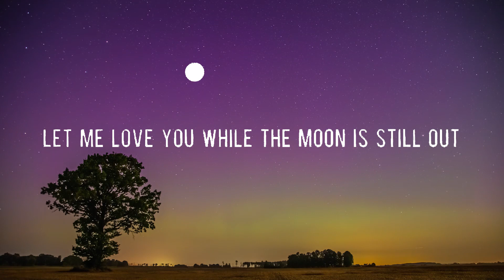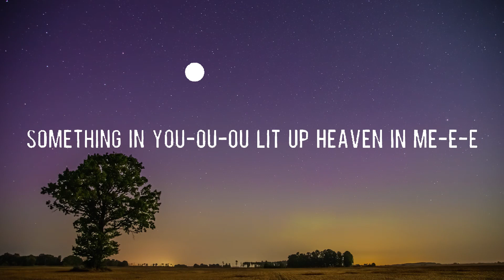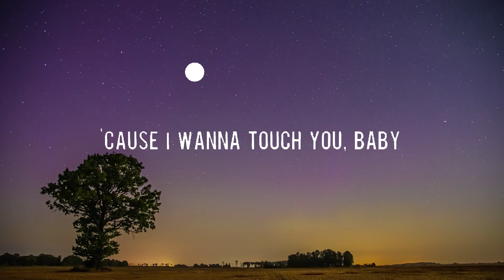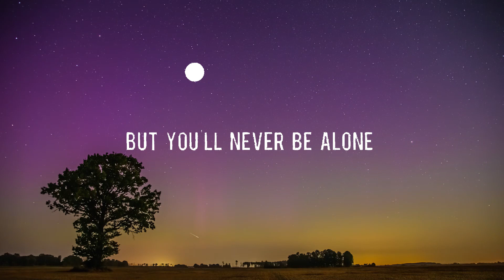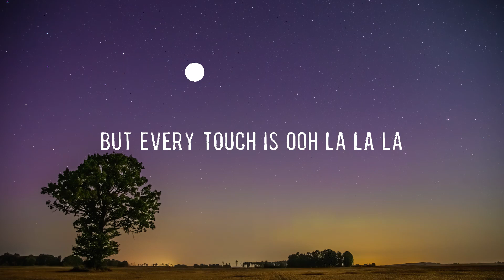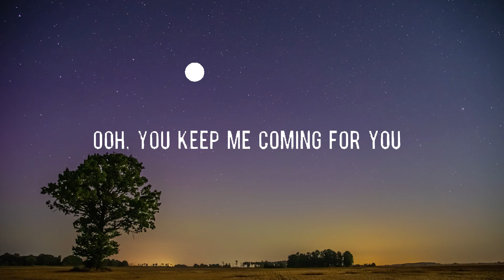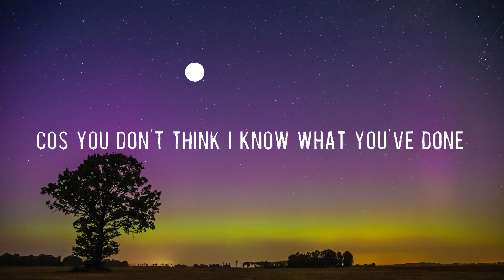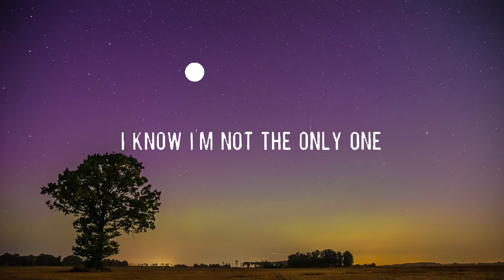One Kiss - Calvin Harris [Lyrics] || ZAYN & Sia, Shawn Mendes, Sam Smith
One
One
One
One

One
One
One
One

One
One
One
One